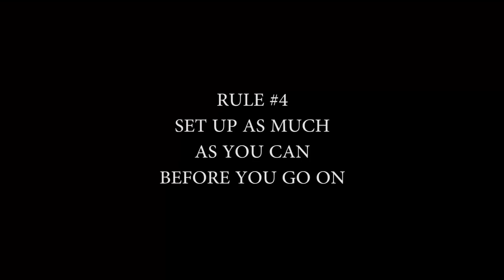How to get Your Band Ready for the Stage (Part One)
Is your band ready to play live?  Are you SURE?

Musicians say the dumbest things.  I HAVE PROOF!
Glenn shares tips & stories on common pitfalls bands encounter while gigging.